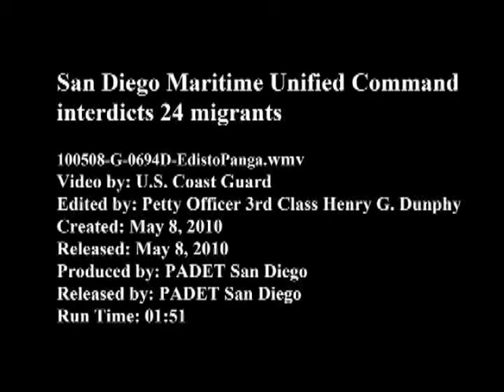San Diego Maritime Unified Command Interdicts 24 Migrants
Footage of the crew of the Coast Guard Cutter Edisto interdicted 24 suspected undocumented migrants off the California coast. Provided by U.S. Coast Guard Atlantic Area.